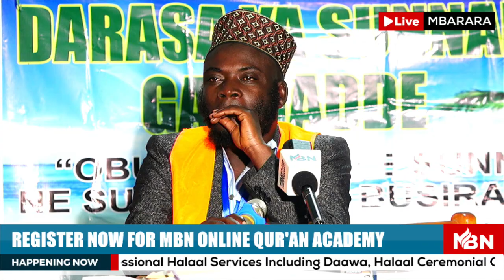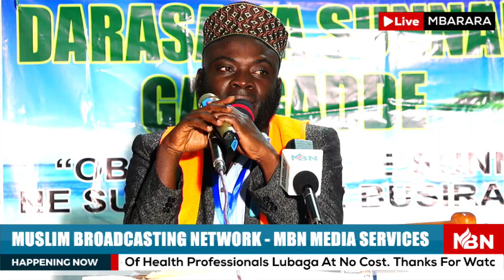DARUS YA SUNNAH GAGGADDE - LIVE IN MBARARA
Sheikh Muusa Bun Muzamir